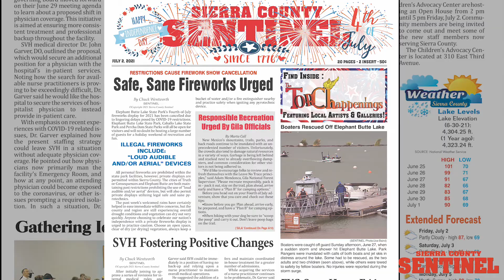STAY UP TO DATE WITH THE SENTINEL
Stay updated on local news and events every Friday with the Sierra County Sentinel Newspaper. In addition to the July 2 edition of the Sentinel there will be a new edition of our monthly TorCh. It will feature articles about local galleries and artist. Support your local paper by purchasing it at stores and shops all across the county or check us out at gpkmedia.com.